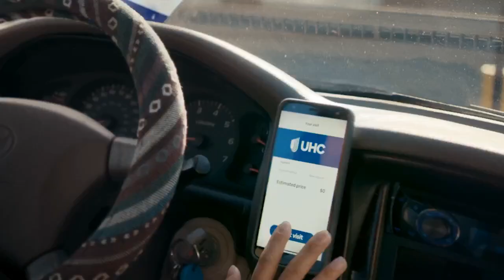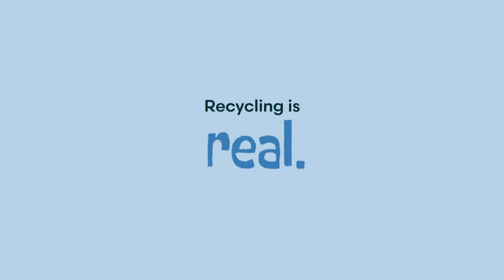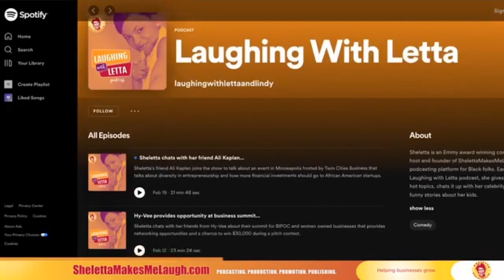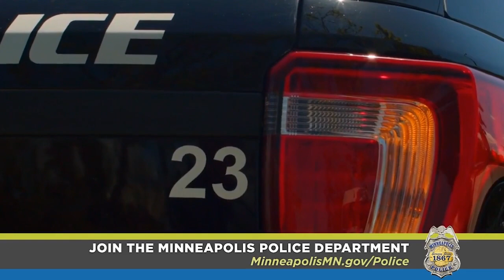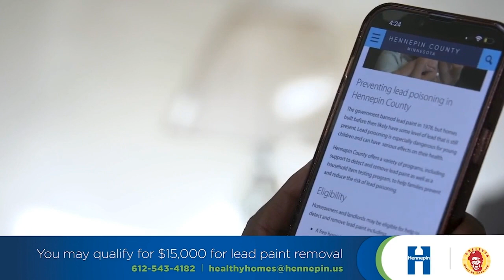Is traveling just for the young folks?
Tina tells Jeanette and Evette about how she, for the first time, felt too tired to travel. The ladies debate whether the travel is just for the young or the young at heart on the latest episode of their podcast.